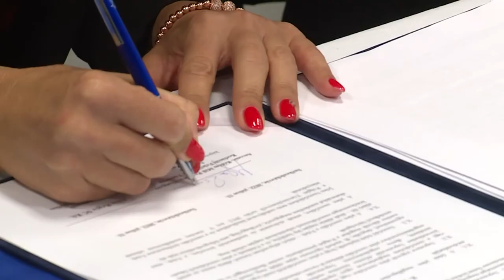NÉVADÓ SZPONZOR A KOSARASOKNÁL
Névadó szponzort találtak a fehérvári kosarasok. A bajnoki bronzérmes csapat két évre kötött megállapodást az egyik legnagyobb, Fehérváron működő amerikai vállalattal.